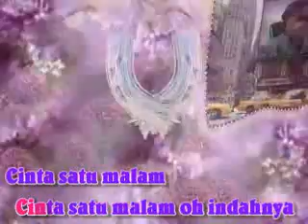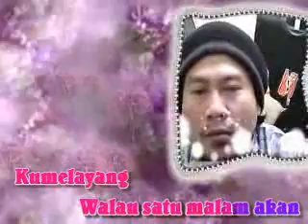Aiwah,na'am selanjutnya terserah anda